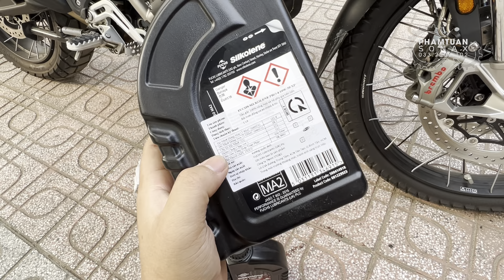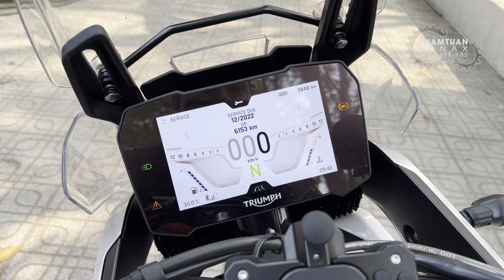THAY NHỚT TIGER 900 CHUẨN BỊ TOUR BỰ - Chia sẻ 1 Chút Về Nhớt & Phụ Gia